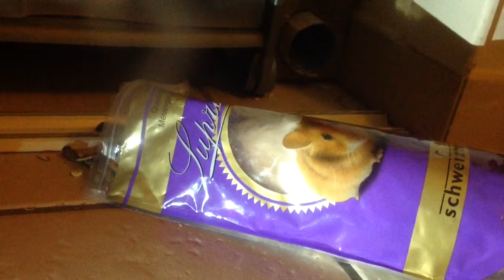My Golden Syrian Hamster Biscotte - Episode 46